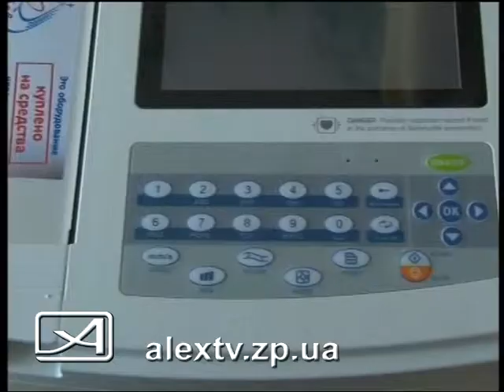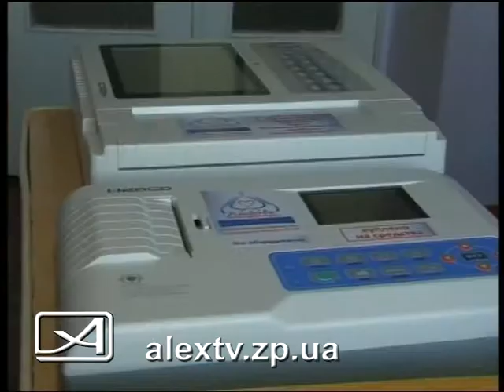Помощь 5 й детской больнице